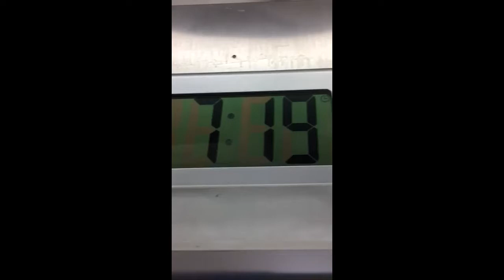AMELİYAT ESNASINDA SAAT 19.19’DA İSTİKLAL MARŞI OKUDULAR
İstanbul’daki bir özel hastanede Doç. Dr. Oğuz Yılmaz ve Doç. Dr. Hasan Ardal, bacağından kurşunlanan ve acil olarak ameliyata alınan bir hastanın operasyon sırasında saat 19.19’da İstiklal Marşı okudu. Dünyaca ünlü Türk profesörün bu hareketi tüyleri diken diken etti.

Türkiye'nin siyaset, medya ve gerçekçi haberlerinin yer aldığı haber portalı Parlamento Haber | Korku Yok!